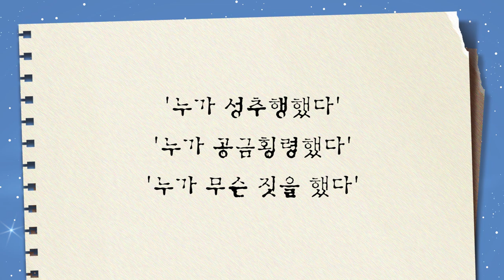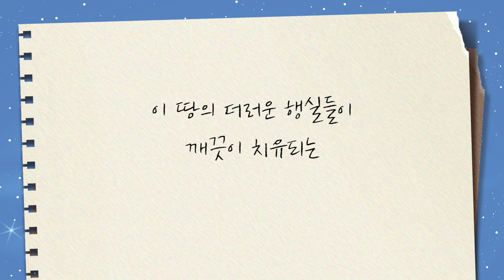[짧은설교] 한국교회가 살아나는 길 | 분당우리교회 이찬수목사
설교 제목 : 한국교회가 살아나는 길